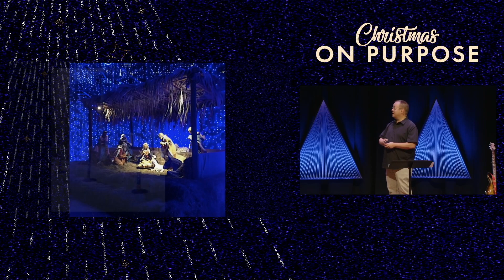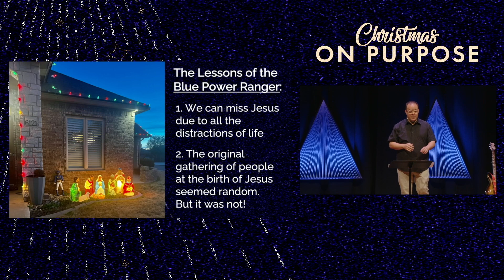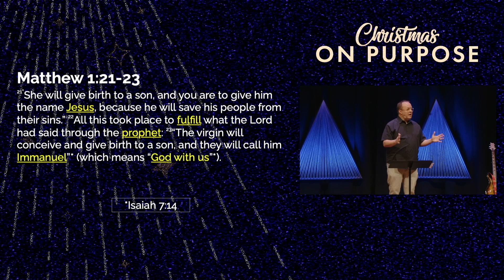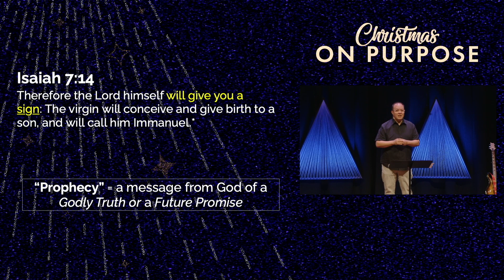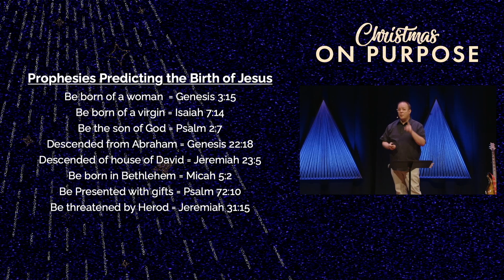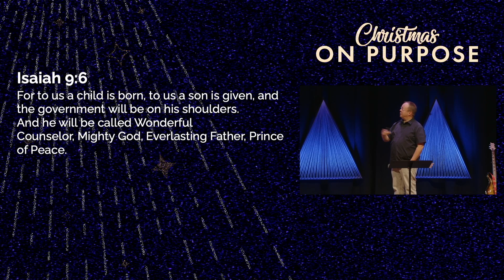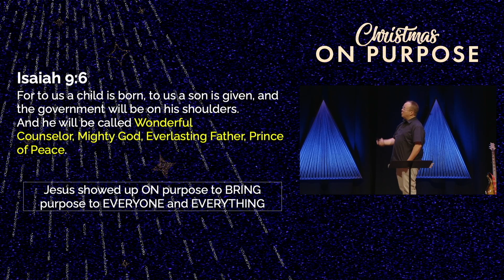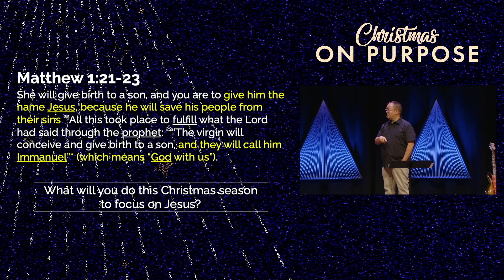Christmas On Purpose | Sunday, November 26, 2023